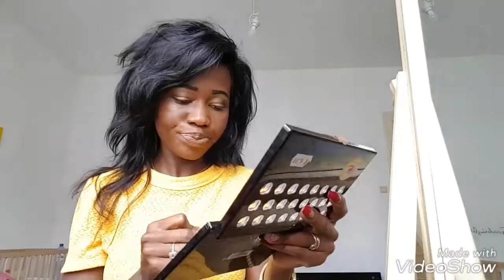My everyday make-up routine 👸🏿💄👛👝